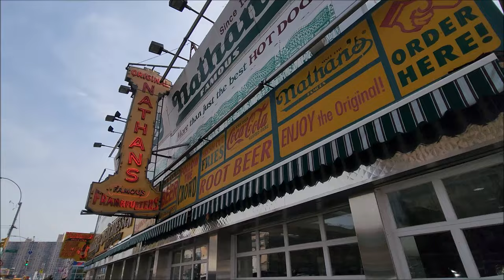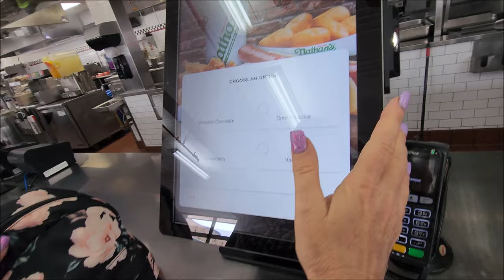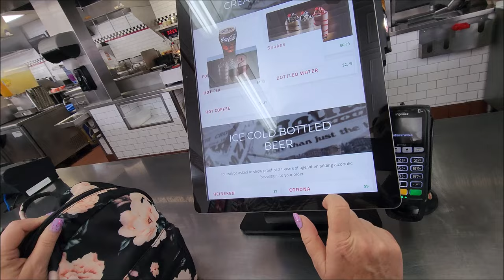Nathan's FAMOUS Original Location 🌭Coney Island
We finally made it to where it all started , The Original Location of Coney Island Famous Nathan's , Where you bite into a hot dog and it snaps in your mouth , Beautiful area in Brooklyn to have a nice lunch , What is your favorite hot dog ⁉️⁉️

Our videos are free to watch. Thank you so much!